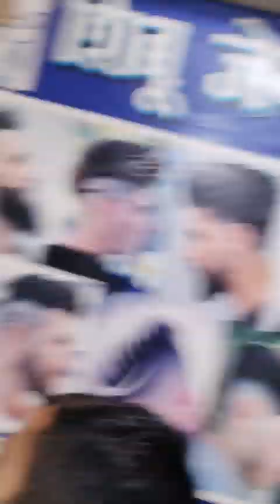Bihari saloon funny video